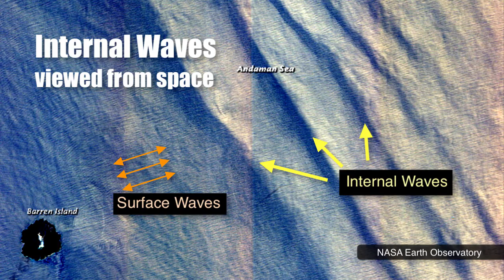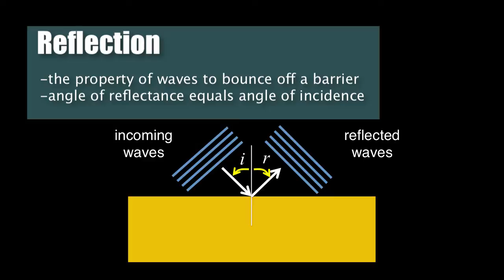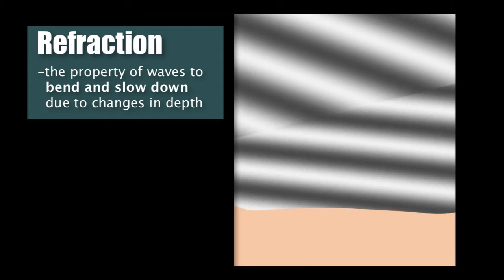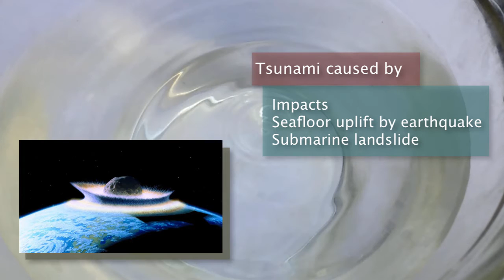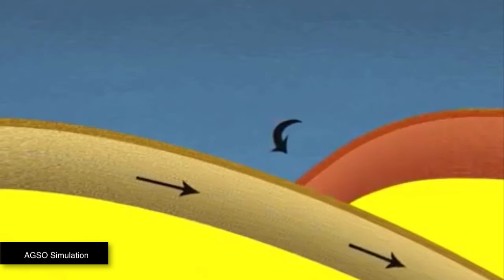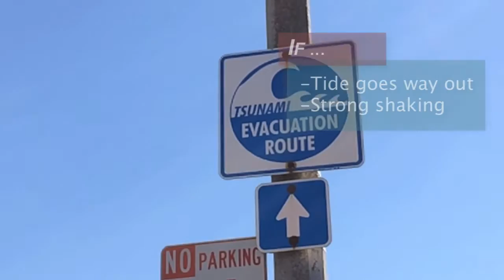Unusual Waves - The Difference between Internal Waves, Seiche and Tsunami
In the second part of our series on waves, we explore the mysterious internal waves that lie below the surface, rocking seiche, and the terrifying tsunami. Reflection, refraction and diffraction are features to all of these waves and we show some of distinguishing characteristics of these properties. We end on a note about the BIGGEST WAVE in recorded history.